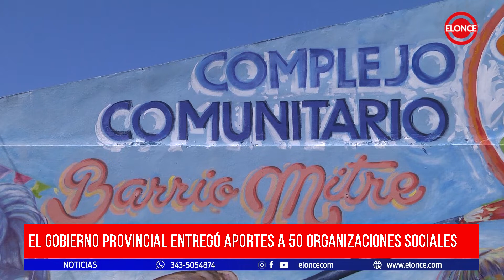El gobierno provincial entregó aportes a 50 organizaciones sociales